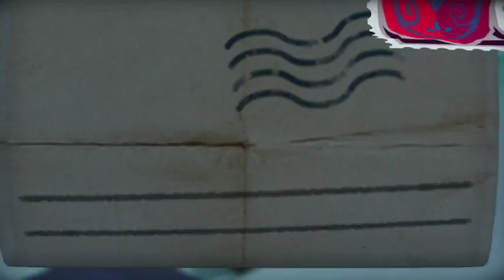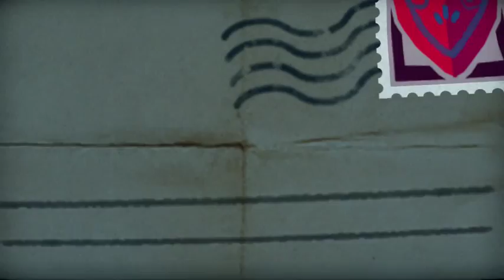Tearaway Unfolded - The Caverns - Walkthrough Part 11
Unlocks Free Hug Trophy at 05:20 (Throw a gopher at a scrap) and Neat Freak Trophy